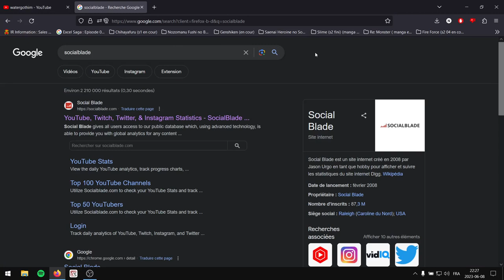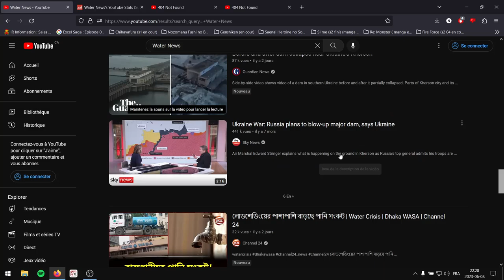Watergothim Shadowban and his channel in 2023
His channel cannot be found yt but there is some trace on socilable here a link.